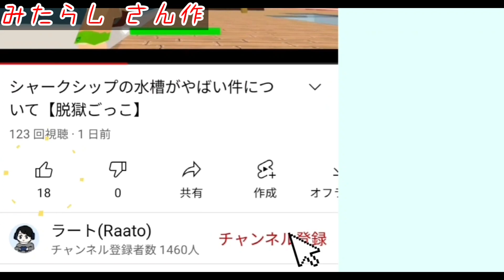おちのないどうが【脱獄ごっこ】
どうも！ラートです！
ファンネーム:@ラっ子
《ラート運営Discord》
【脱獄ごっこ専用サーバー】
🌏sp▹ラート(Яaato)💘
☆ラート(Яaato)のSNS一覧はこちら！☆

★【視聴者参加型Minecraft】
ゲーマータグ→｢RaatoGameK｣
・LINEオープンチャット:パスワード｢085216｣